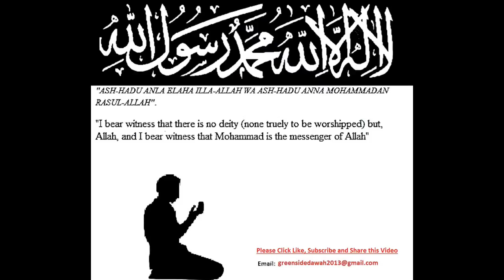Bangla Lecture: New Muslim